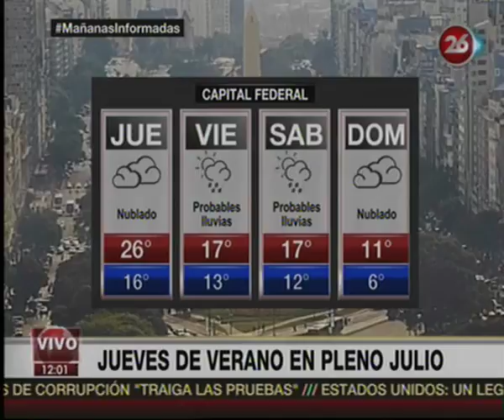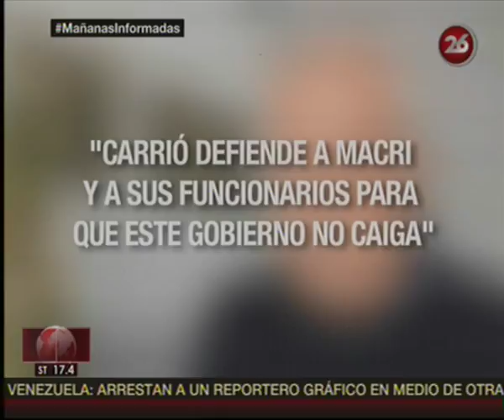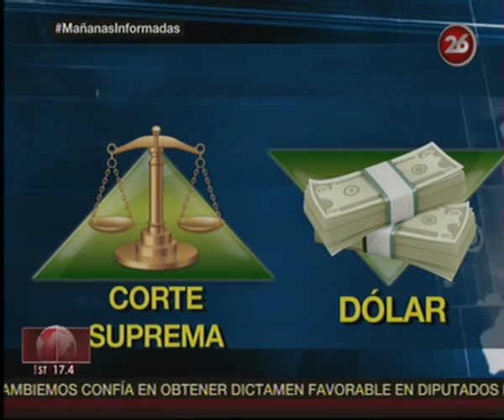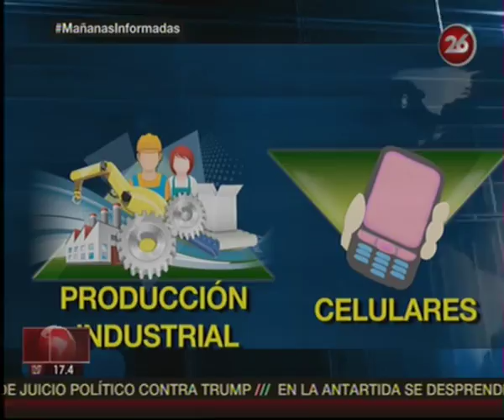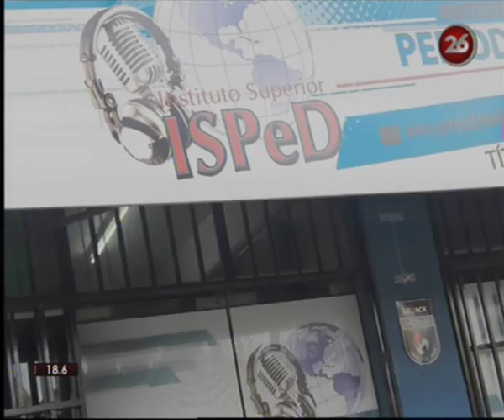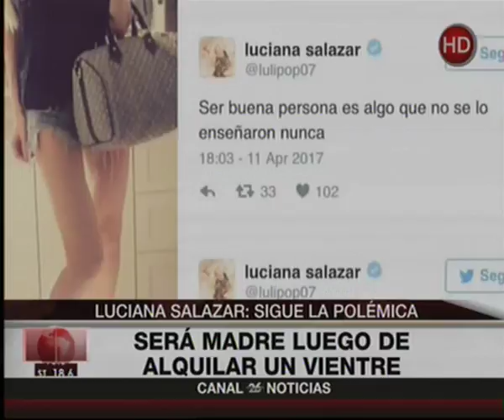Canal 26 - MAÑANAS INFORMADAS con Federico Bisutti - 13 DE JULIO 2017